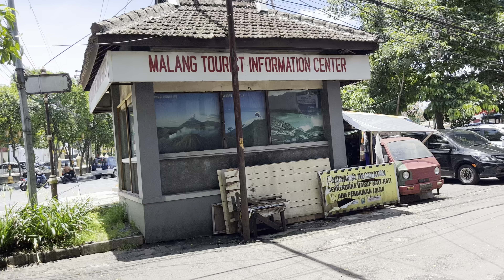Open Secrets of Success